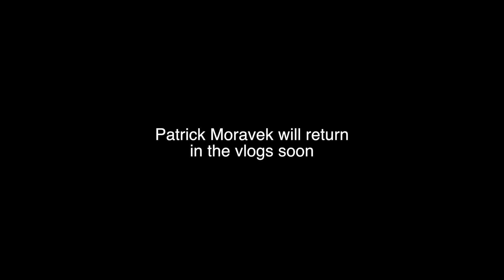My Craziest Vlog Yet (everything went wrong)